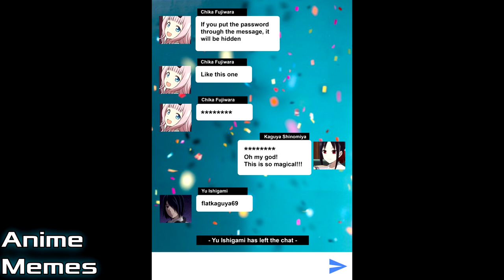Anime Memes You Wouldn't Watch In Public! 28 DARKNESS!